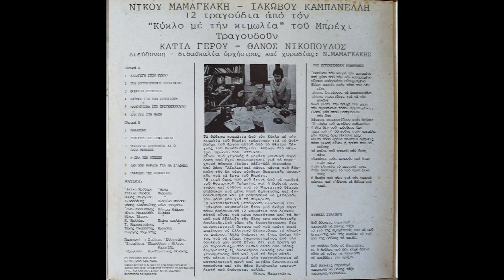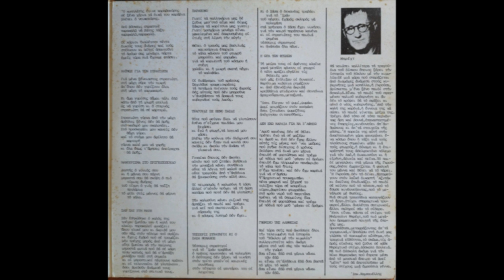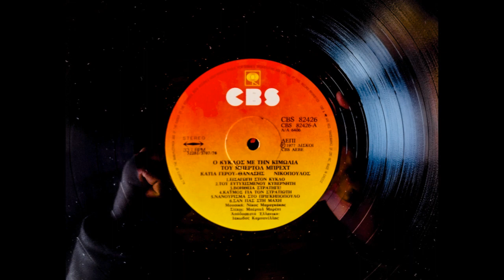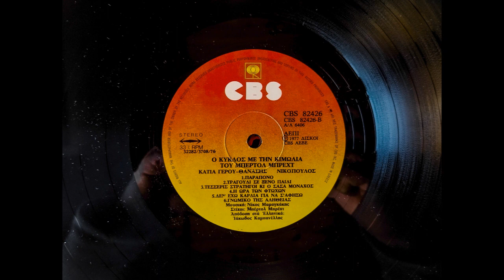Νίκος Μαμαγκάκης – Ο Κύκλος Με Την Κιμωλία του Μπέρτολ Μπρέχτ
Νίκος Μαμαγκάκης – Ο Κύκλος Με Την Κιμωλία του Μπέρτολ Μπρέχτ 1977 CBS – CBS 82426 Vinyl, LP, Album
Μουσική επένδυση για το έργο του Θεάτρου Τεχνης
Μετάφραση-Διασκευή – Ιάκωβος Καμπανέλλης
Τραγούδι – Κάτια Γέρου, Θάνος Νικόπουλος
Bass Clarinet – Κ. Καρδάμης
Celesta [Piano] – Κ. Καλλέας, Τ. Καρακατσάνης
Contrabass – Ανδ. Ροδουσάκης
Flute – Θωμάς Γεωργίου, Στέλλα Γαδέδη
Guitar – Νίκος Τάτσης, Νότης Μαυρουδής
Harp – Αλίκη Κρίθαρη
Percussion – Γιώργος Ταχιάτης, Τάκης Γκοβόστης
Trombone [Solo] – Τάσος Κλαβανίδης

01. Εισαγωγή Στον Κύκλο 00:00
02. Του Ευτυχισμένου Κυβερνήτη (Κάτια Γέρου) 02:57
03. Βοήθεια Στρατηγέ (Θάνος Νικόπουλος) 07:30
04. Καημός Για Τον Στρατιώτη (Κάτια Γέρου) 09:30
05. Νανούρισμα Στο Πριγκηπόπουλο (Κάτια Γέρου) 12:56
06. Σαν Πας Στη Μάχη (Κάτια Γέρου) 15:14
07. Παράπονο (Θάνος Νικόπουλος) 17:42
08. Τραγούδι Σε Ξένο Παιδί (Κάτια Γέρου) 19:50
09. Τέσσερις Στρατηγοί (Κάτια Γέρου) 23:50
10. Η Ώρα Των Φτωχών (Θάνος Νικόπουλος) 26:23
11. Δεν Έχω Καρδιά Για Να Σ’Αφήσω (Κάτια Γέρου) 28:41
12. Γνωμικό Της Αλήθειας (Κάτια Γέρου, Θάνος Νικόπουλος) 31:43

Τά δώδεκα κομμάτια από τον "Κύκλο μέ τήν κιμωλία του Μπρεχτ" γράφτηκαν για το ανέβασμα του έργου αυτού από το Θέατρο Τέχνης του Πανεπιστήμιου Αθηνών στο Θέατρο Ηρώδου του Αττικού. Είναι πια γεγονός η μεγάλη παράδοση που έχει δημιουργηθεί για το μπρεχτικό θέατρο (Κουρτ Βάιλ, Πολ Ντεσάου, Χανς Άισλερ) και κάνει πάντα πιο δύσκολη την εκ νέου σύνθεση θεατρικής μουσικής για τα έργα του Μπρεχτ. Η τιμή όμως που μου έγινε από τα παιδιά του Θεατρικού Τμήματος και η βαθιά τους γνώση και ευθύνη για το μπρεχτικό θέατρο στάθηκαν για μένα πηγή έμπνευσης κι ενθουσιασμού και με βοηθήσανε να ξεπεράσω το φόβο μου για τη σύγκριση. Η καταπληκτική μετάφραση - διασκευή του Ιάκωβου Καμπανέλλη ήταν μια ακόμα παραπάνω βοήθεια. Τα 12 κομμάτια του δίσκου αυτού είναι για μένα πρωτότυπα και τα θεωρώ μια εξέλιξη της όλης συνθετικής μου δουλειάς. Στο χώρο της ενορχήστρωσης έχω μεταχειριστεί όργανα που για πρώτη φορά μπαίνουν σε ελληνικό δίσκο, όπως κλαρίνο μπάσο. Αλλά υπάρχει κι ένας ακόμα λόγος για να είμαι ικανοποιημένος από τη δουλειά μου αυτή. Είναι ότι για πρώτη φορά παρουσιάζω στο δίσκο αυτό δύο νέους ερμηνευτές εξ ολοκλήρου δικούς μου και γεννημένους από και για το έργο αυτό. Την Κάτια Γέρου, μια νέα τραγουδίστρια με καταπληκτική φωνή και μεγάλα ερμηνευτικά προσόντα, και τον Θάνο Νικόπουλο, τραγουδιστή που υπόσχεται πολλά.
...σημείωμα του συνθέτη στο οπισθόφυλλο του δίσκου.

Ο «(Καυκασιανός) Κύκλος με την Κιμωλία» γράφεται από τον Μπρεχτ την περίοδο της πτώσης του Τρίτου Ράιχ (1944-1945) πάνω στα συντρίμμια του Β' Παγκοσμίου Πολέμου, ενόσω προχωρά η σοσιαλιστική οικοδόμηση στην ΕΣΣΔ. Η περίοδος αυτή βρίσκει τον Μπρεχτ να ταξιδεύει κυνηγημένος για τις ΗΠΑ.

Στο συγκεκριμένο έργο, ο Μπρεχτ χρησιμοποιεί έναν παλιό κινέζικο μύθο για να φέρει στο επίκεντρο το ζήτημα της ιδιοκτησίας.
«Ο κύκλος με την κιμωλία» είναι ένα γοητευτικό, λαϊκό παραμύθι. Η Γρούσα που είναι υπηρέτρια σε αρχοντικό, παίρνει κοντά της το γιο του άρχοντα, όταν αυτός δολοφονείται από επαναστάτες και η μητέρα του τον εγκαταλείπει κυνηγημένη. Με θυσίες κρατάει το παιδί κοντά της, και γίνεται μοίρα της. Τρέχει απο τόπο σε τόπο περνώντας όρη και βουνά, επαναστατημένες επαρχίες, κινδυνεύει απο ανθρώπους και απο τα στοιχεία της φύσης. Η πορεία της αυτή στην αναστατωμένη χώρα φανερώνει έναν κόσμο που η τάξη για τους πλουσίους σημαίνει φόβο για τους φτωχούς, η δύναμη και η επικράτηση τους στον πόλεμο για τον λαό η δικαιοσύνη κι η ειρήνη, αδικία και πείνα. Το παιδί μεγαλώνει και εμφανίζετε  η βιολογική μητέρα του και το διεκδικεί δικαστικά, κατηγορώντας την Γρούσα ότι της το έκλεψε. Ο Αζντάκ, ένας λαϊκός, μέθυσος και κουτοπόνηρος άνθρωπος, που όλως τυχαίως χρίζεται δικαστής, καλείται να αποφασίσει για την τύχη του παιδιού, επιλέγοντας μία σολομώντεια λύση: Τοποθετεί το παιδί μέσα σ' έναν κύκλο και ζητά από τις δύο γυναίκες να το τραβήξουν από τα χεράκια του με δύναμη, η καθεμιά προς το μέρος της. Οποια καταφέρει να το βγάλει από τον κύκλο, θα το κρατήσει δικό της για πάντα. Η βιολογική μητέρα το τραβά με δύναμη, ενώ η Γρούσα που δε θέλει να το πονέσει, το αφήνει. Η αληθινή αγάπη είναι οδηγός για την κρίση του Αζντάκ: Μητέρα του παιδιού είναι εκείνη που το αξίζει και η Γρούσα δικαιώνεται.

Το έργο που κυριαρχείται από το αντιπολεμικό πνεύμα του συγγραφέα, είναι μια αλληγορία, μια παραβολή «για τον πειρασμό της καλοσύνης», σύμφωνα με τα λόγια του Μπρεχτ.